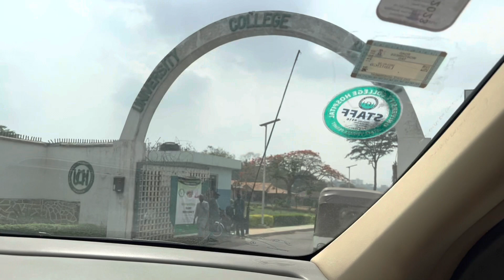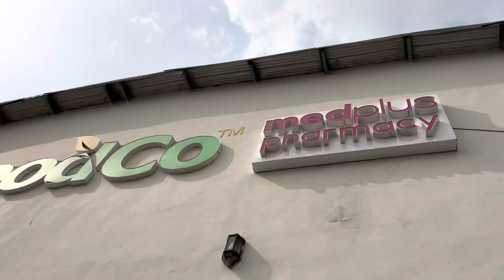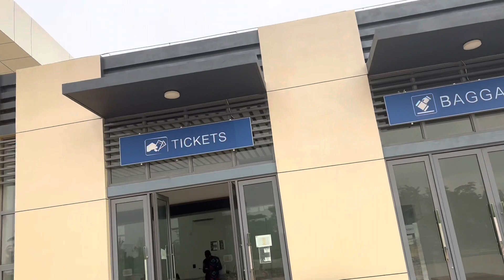IBADAN🚊LAGOS VLOG: UCH+Lagos Prep+first time taking the Train to Lagos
Hey guys,

it’s Hotgirlfav, i’ve been uploading a lot of vlogs lately but then i’m still back with another vlog. This is basically a video where i show when i left school to my friends house and finally took a train ride to Lagos. Road to 1k!